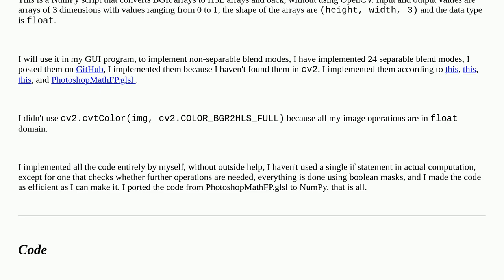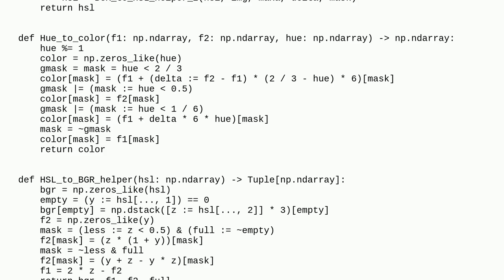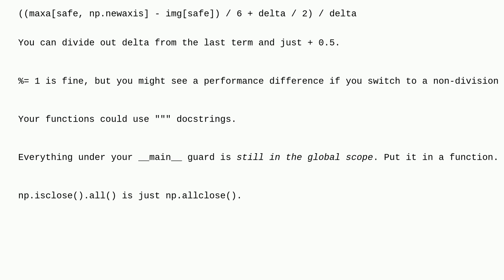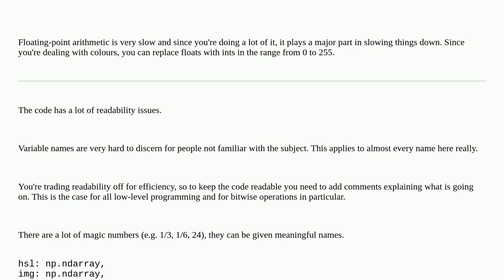Codereview: NumPy script to convert BGR to HSL and back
NumPy script to convert BGR to HSL and back

A special thanks goes out to the community

  performance numpy image python-3.x python